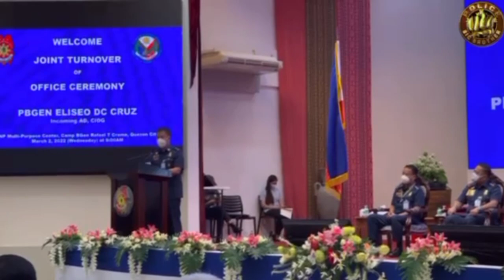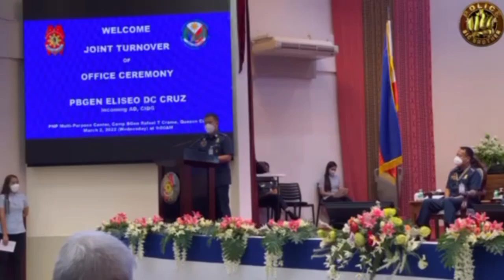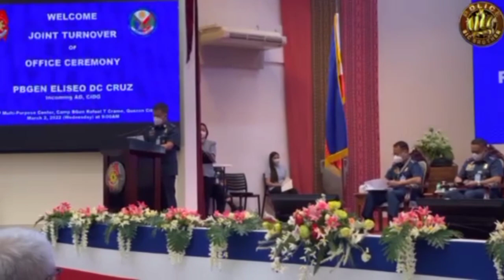CIDG DIRECTOR GEN ELI CRUZ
"I enjoin each and every officers(CIDG) not to be complacent but unstead double your efforts, leave no stone unturned as we seek for Truth and Justice!"

Ang isa sa mariing pahayag ni newly appointed Criminal Investigation and Detection Group(CIDG) Director PBGEN ELISEO DC CRUZ sa naganap na Turnover Ceremony sa Camp Crame Quezon City.

Prayoridad ni incoming PMGEN Eli Cruz ang mas malawak at masinsin na pagsasaliksik at pagiimbestiga sa bawat hahawakang kaso ng CIDG partikular na sa konrobersyal na kaso sa OnlineSabong na pagkawala ng ilang mga sabungero.

Batid rin ng bagong Director ng CIDG ang lungkot, pagkaulila at hinagpis ng mga pamilya ng mga nawalang sabungero kayat isa ito sa unang naging direktiba para sa mga kapulisan sa CIDG.

Pinaalalahanan rin ng Butihing Director ang bawat isang miyembro ng nasabing unit na siguruhin ang tapat at maayos na pagsunod sa mga Polisiya, programa at direktiba ni CPNP General Dionardo B Carlos para sa epektibong pagtupad ng bawat tungkulin at upang hindi mawalay ng landas o malayo sa anumang katiwalian sa lansangan.